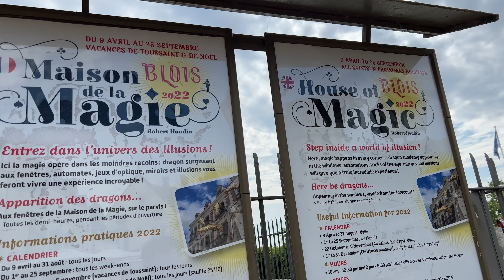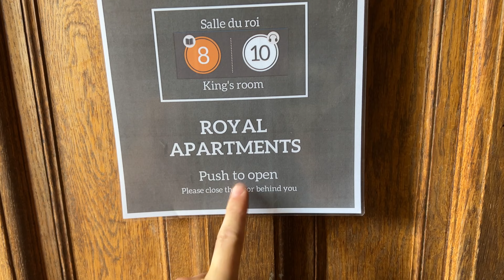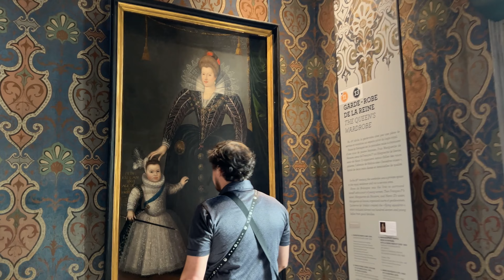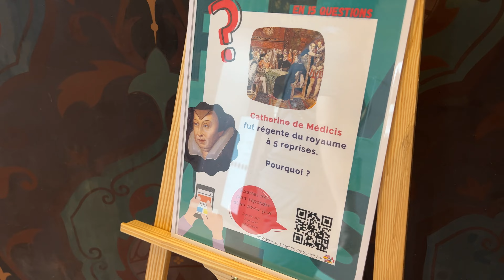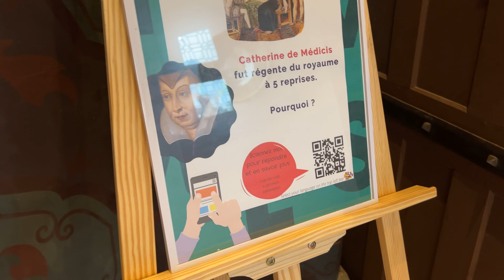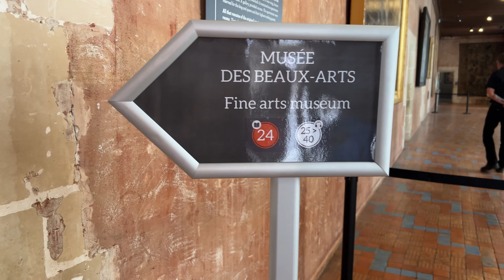The Magnificent Chateaux of Blois, France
In the heart of (Blois) France is a valley covered in Chateaux's that will take your breath away. If your looking for a loire valley guide for the next several videos you have come to the right place! We are really going to enjoy visiting the best chateaux's in all of France and the Loire Valley! We really enjoyed our walk through the Blois Chateaux. Several kings of France lived here and it shows the magnificence and politics of France several hundred years ago. One of the best things to do in France is the Chateaux de Blois!

We used Hotels.com to score our Blois Hotel. Being a Gold Member gave us a free upgrade as well as other perks! We want you to get great prices on hotels, too. If you book any hotel through this link below, it will help us out a lot as we will receive a portion of the revenue that would normally go to hotels.com (this will not increase your price)

Music Code: FLY09BSLMT6S9QQG
CCXXOH2PDF5QIG4H
K1RSHMAXWQZECII9